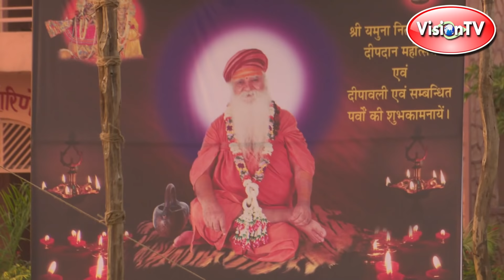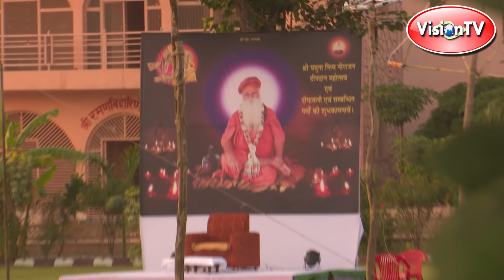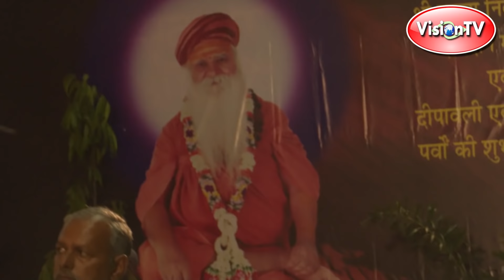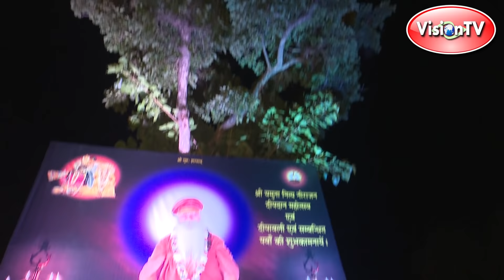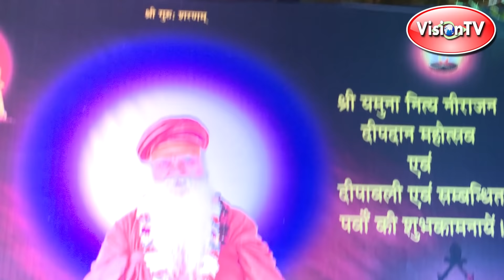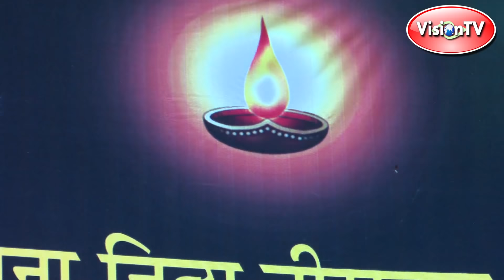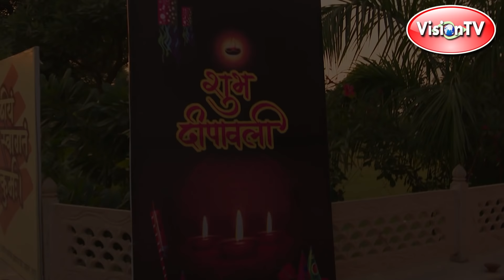गुरु शरणानंद जी महाराज. Karshni Gurusharnanand Ji Maharaj :Pravachan on Deepdaan at Mahaban Mathura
गुरु शरणानंद जी महाराज. Param Sant Karshni Gurusharnanand Ji Maharaj : Pravachan on Deepdaan at Mahaban, Mathura 2018. Producer & Director - Pranab Prakhar. Vision TV World.

Deepdaan Mahotsav, Swargashram, Brahmand Ghat, Mahaban, Mathura, Uttar Pradesh, INDIA.